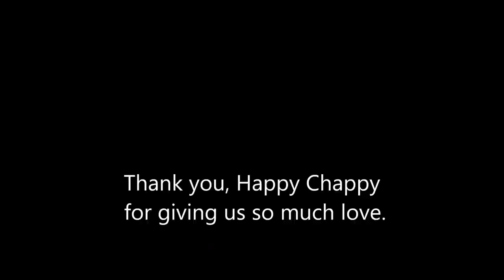Remembering Our Happy Chappy – Chapel Cat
We lost a dearly loved friend today in our Tabby cat, Chapel. He will be missed more than anyone could imagine.